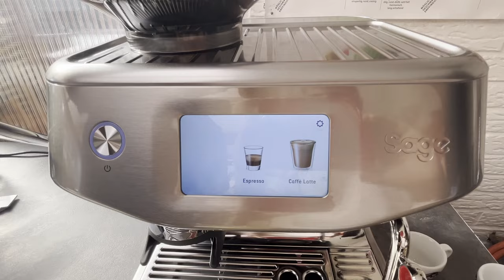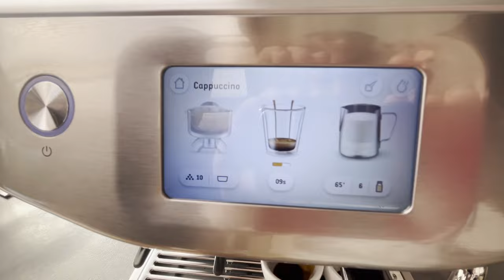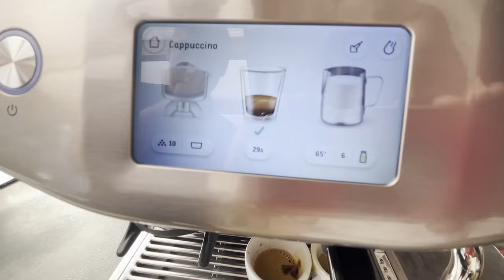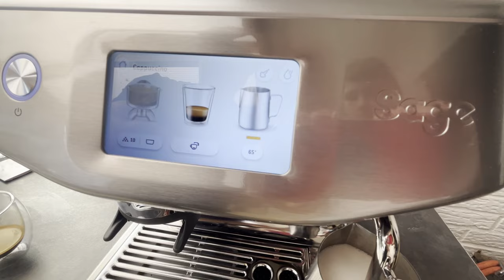Die perfekte Siebträgermaschine für Einsteiger? - Test der Sage The Barista Touch Impress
In diesem Video stelle ich euch die neue Siebträgermaschine von Sage vor, die euch bei der Herstellung von Espresso und Milchmischgetränken eine Menge Arbeit abnimmt. Ich nenne sie auch gerne den "Thermomix der Siebträgermaschinen". Wie gut das Ganze funktioniert, erfahrt ihr im Test der "The Barista Touch Impress".